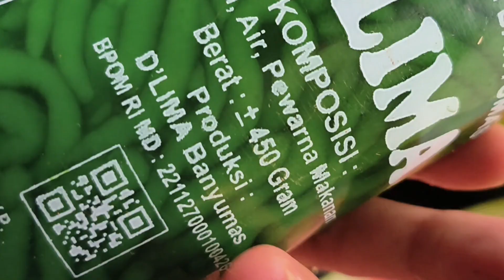Aktivitas saat Ramadhan 😍 || Belanja di Pasar Tradisional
Berpuasa tidak menghalangi aktivitas,,apalagi sebagai ibu rumah tangga,nah saya pergi ke pasar tradisional dekat rumah nih ,yuk ikuti keseruannya.